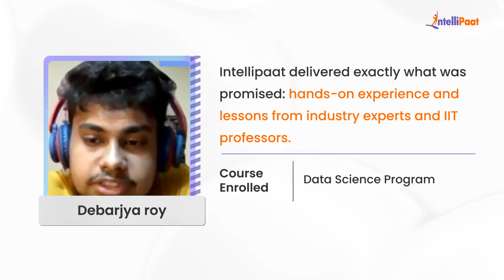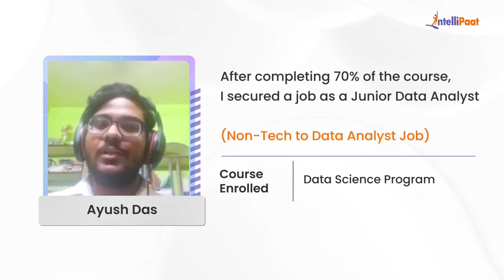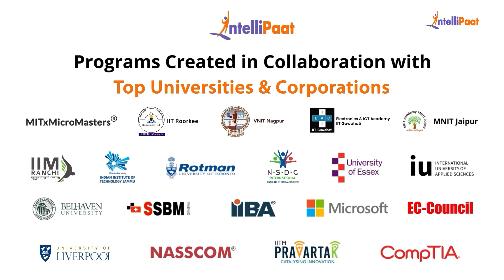Best Data Science Course With Placement | Data Science Course in Bangalore | Intellipaat Reviews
Watch how Intellipaat Learners broke the mold and made groundbreaking career advancements after learning Intellipaat's Data Science Course. We have helped more than 600,000+ aspiring students and working professionals transform their careers.